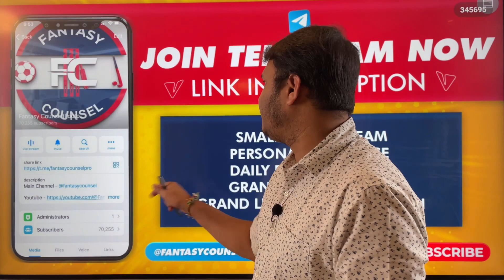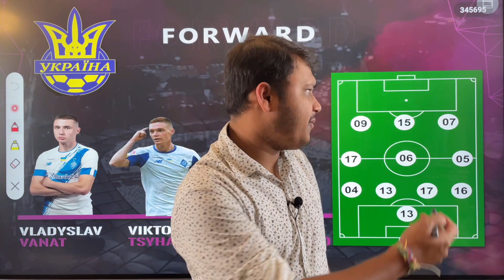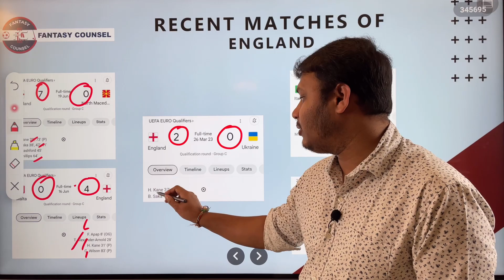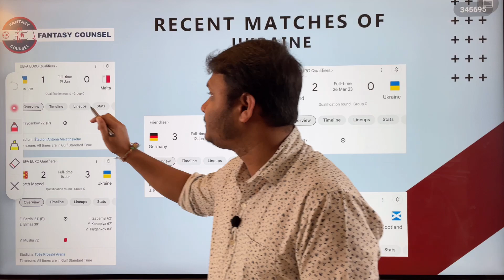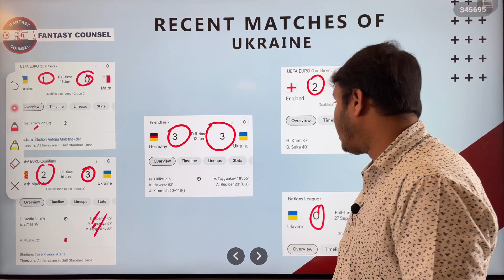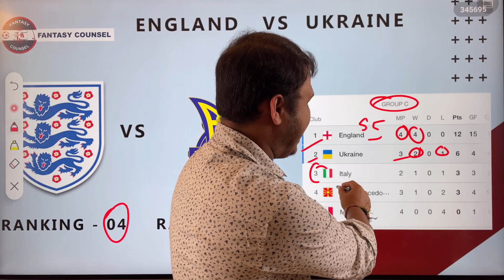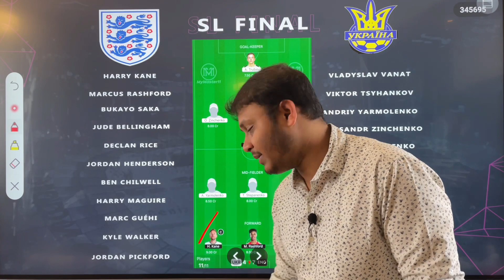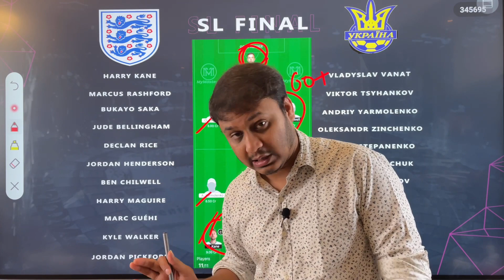England vs Ukraine Dream11 Prediction, ENG vs UKR Dream11, ENG vs UKR DreamTeam, Euro Cup Qualifier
Join out telegram channel for full teams 👇🏻

Video contain

ENG VS UKR DREAM 11
UKR VS ENG DREAM 11
ENG VS UKR DREAM 11 Prediction
UKR VS ENG DREAM 11 prediction
ENG VS UKR
UKR VS ENG
ENGLAND VS UKRAINE  DREAM 11
UKRAINE VS ENGLAND DREAM 11
ENGLAND VS UKRAINE DREAM 11 Prediction
UKRAINE VS ENGLAND DREAM 11 Prediction
ENGLAND VS UKRAINE DREAM 11 team
UKRAINE VS ENGLAND Dream Team
ENGLAND VS UKRAINE DREAM team
UKRAINE VS ENGLAND Dreamteam
ENG VS UKR DREAM 11 team
ENG VS UKR Dream11 |
ENGLAND VS UKRAINE Dream11 |
UKR VS ENG Dream11 Prediction
ENG VS UKR DREAM team
UKR VS ENG DREAM team
World Cup
World Cup Prediction
World Cup Dream11 team
World Cup today
FIFA World Cup
Today Football prediction Fantasy counsel
Football Dream11 Prediction
Football Dream11 team
Football dream team
Dream11 Football today
Football UEFA today
Football skills
Football highlights
Football Live today
Football Tricks
Football practice
Football Match
Football King Aditya
Football best youtube channel
Football best channel
UKR VS ENG DREAM11 ANALYSIS
ENG VS UKR DREAM11 PREDICTION
UKR VS ENG DREAM11 TEAM PREDICTION
ENG VS UKR FOOTBALL DREAM11 TEAM
UKR VS ENG DREAM11 TEAM PREDICTIONS
ENG VS UKR DREAM11 TEAM
HOW TO MAKE FOOTBALL TEAM IN DREAM11 2023
FANTASY FOOTBALL TEAM KAISE BANAYE 2023
DREAM11 PREDICITON
DREAM11 TEAM KAISE BNAYE UKR VS ENG DREAM11 TEAM
DREAM11 TODAY MATCH PREDICITON
FOOTBALL KEY PLAYERS PREDICTION
Football team
Football Playing xi
Football match winner
Football match prediction
FOOTBALL
DREAM11
PREDICTION
DREAM11 TEAM
DREAM 11 KAISE KHELEN
HOW TO PLAY ON DREAM11
DREAM11 PREDICITON
FOOTBALL PREDICTION TEAM TODAY
FOOTBALL 2023
FOOTBALL TODAY MATCH
UKR VS ENG TEAM HIGHLIGHTS,
ENG VS UKR HIGHLIGHTS
ENG VS UKR
UKR VS ENG,
DREAM11,
DREAM11 PREDICTIONS,
DREAM11 TEAM,
UKR VS ENG, DREAM11,
FOOTBALL,
FOOTBALL 2023,
HOW TO MAKE DREAM11 TEAM,
DREAM11 PREDICTION IN HINDI,
UKR VS ENG, PREDICTIONS IN HINDI,
ENG VS UKR PREDICTION IN HINDI,
UKRAINE,
ENGLAND ,
ENGLAND DREAM11,
UKRAINE DREAM11,
UKRAINE FOOTBALL TEAM,

1. This analysis is based on my Understanding, knowledge, and instinct. While selecting your team, consider the points mentioned and make your own decisions.

2.  Dream11 takes great care to comply with all central and state legislation in SLOVAKIA to ensure that users are fully protected. Every Contest on platform is carefully designed to comply with applicable statutes and regulations in SLOVAKIA. Dream11 constitutes a 'game of mere skill' , which makes the Dream11 game exempt SLOom the provisions of the Public Gambling Act, 1867 (PGA). Dream11 is a legitimate business activity protected under Article 19(1)(g) of the Constitution of SLOVAKIA